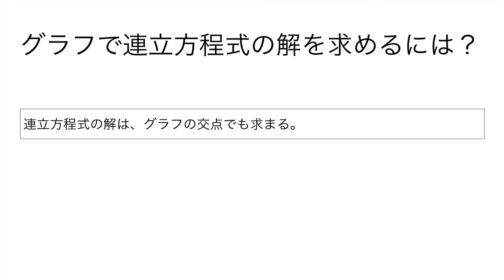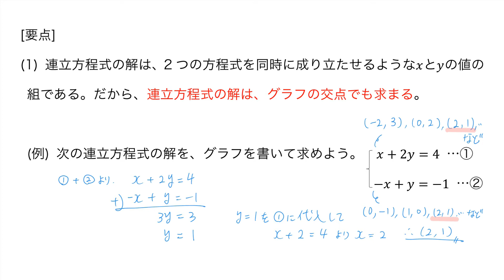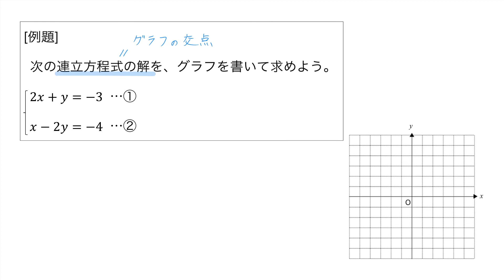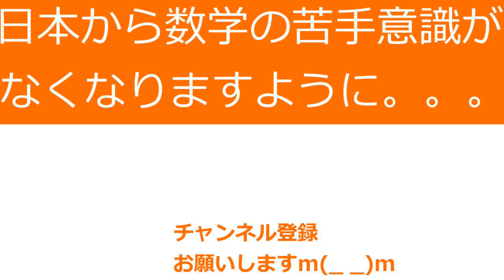グラフで連立方程式の解を求めるには？【中学1次関数15】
中学数学で、知ってないと絶望的な「2直線の交点の求め方」。その根っこにある知識です。
計算せずに連立方程式を解く方法。

大学入試も見すえた、意味からわかるミーニング数学。